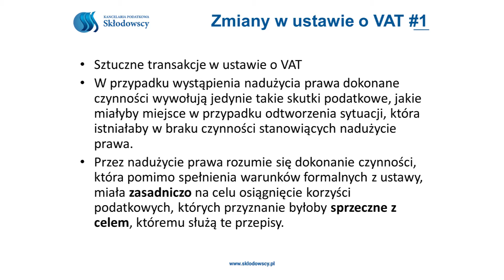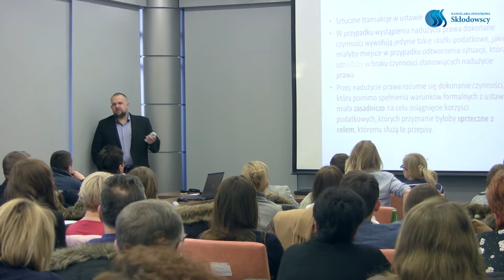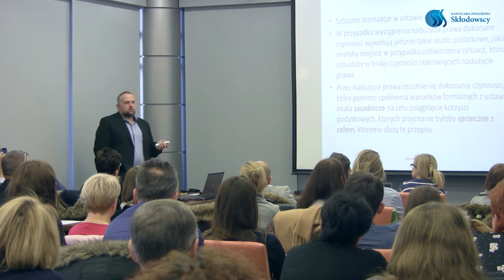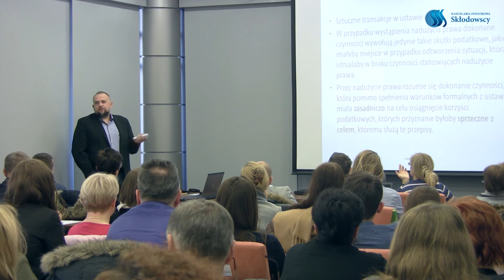Zmiany w ustawie VAT cz.1 - nadużycie prawa wobec fiskusa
Zmiany w przepisach podatkowych w 2017 czyli... ile i za co przyłoży Ci fiskus w tym roku
Część 7 - Zmiany w ustawie VAT cz.1 - nadużycie prawa wobec fiskusa
Co to oznacza nadużycie prawa?
- W przypadku wystąpienia nadużycia prawa dokonane czynności wywołują jedynie takie skutki podatkowe, jakie miałyby miejsce w przypadku odtworzenia sytuacji, która istniałaby w braku czynności stanowiących nadużycie prawa.
- Przez nadużycie prawa rozumie się dokonanie czynności, która pomimo spełnienia warunków formalnych z ustawy, miała zasadniczo na celu osiągnięcie korzyści podatkowych, których przyznanie byłoby sprzeczne z celem, któremu służą te przepisy.
- Sztuczne transakcje w ustawie o VAT

Po zmianach każda transakcja, która wyda się fiskusowi podejrzana może spowodować posądzenie o zapłatę zbyt małego VAT-u, a co za tym idzie  - działanie niezgodne z ustawą

Zapraszamy do skorzystania z naszych bezpłatnych szkoleń.